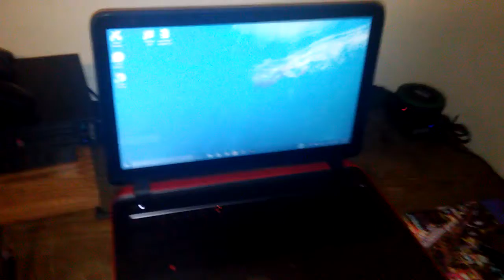Cool 15 year old boy's setup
Hey guys it's me michael, today I just wanted to show you my "gaming set up" it's not the best but I'm trying to get better equipment and maybe get better consoles in the future. Bye guys.